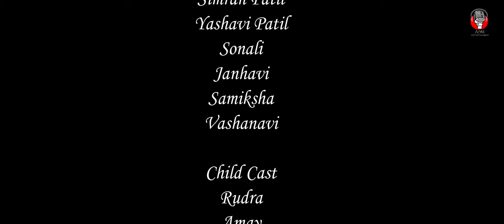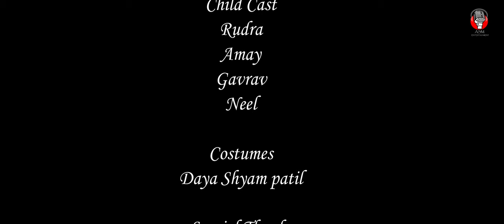GAYI CHARATI YAMUNA TIRI | HARSHADA DIGHE | AKSHAY S MHATRE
ll श्री गणेशाय नमः ll
जय एकवीरा जय खंडोबा
ASM ENTERTAINMENT PRESENT

गं.भा.कमलाबाई जगन्नाथ म्हात्रे प्रस्तुत

गायी चरती यमुना तीरी

गीतकार .गं.भा कमलाबाई ज. म्हात्रे (नविन वडवली )

गायिका.हर्षदा कैलास दीघे (खाड्याचा पाडा)
कोरस lसाधना सोलंकी.

संगित दिग्दर्शक .*अक्षय संतोष म्हात्रे *.
                   (  बदलापूर )
मिक्सींग व मास्टरींग. DJ.गणेश (पनवेल)

न्रुत्य दिग्दर्शक .कंचन श्याम पाटील
                     ( डोंबिवली )
 Production Head :* श्याम पाटील*
Dop & Video Editor: अशोक बनकर

कलाकार .*राशी पाटील *
बाल कलाकार. रुद्र ,अमय, गौरव, नील

ड्रेपरि ..*प्रदीप पेडणेकर *
ड्रेस ..सौ .*दया श्याम पाटील  *
डान्सर .ड्रीम मेकर्स डान्स स्टुडिओ डोंबिवली

❤ Special Thanks ❤
श्री.संतोष जगन्नाथ म्हात्रे
श्री.बाळकृष्ण म्हात्रे
श्री श्रावण म्हात्रे (चिंच पाडा)
कु.स्मीथ पाटील.
श्री .सुशांत पाटील
कु.समीर
कु.करण कालन
श्री.भास्कर भाने
श्री.सचिन पाटील
कल्पेष (उरण )
अमित (bittu )

Infringement of Copyright. ... I have not granted or issued a licence to any one for distribution or reproduction  of my music video/lyrics/track/composing and under Section 14 of the Copyright Act, 1957, I as the sole Copyright holder, reserve the right of distribution of my literary or artistic works.